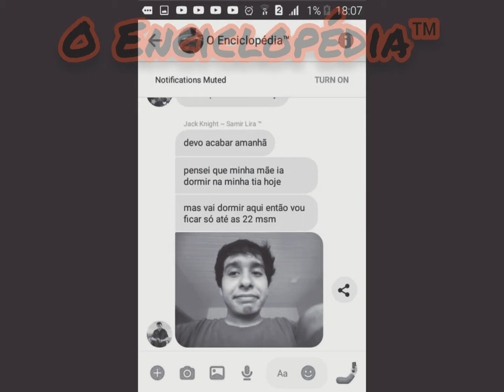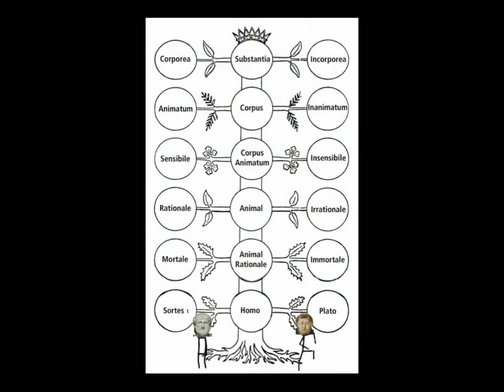O Enciclopédia™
Estamos conectados 🙏🏻👁️🙏🏻